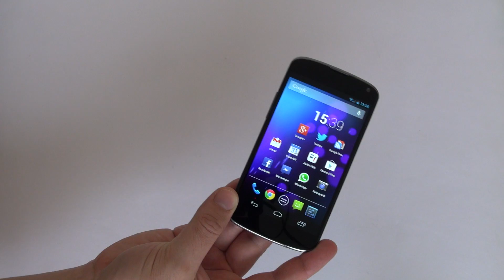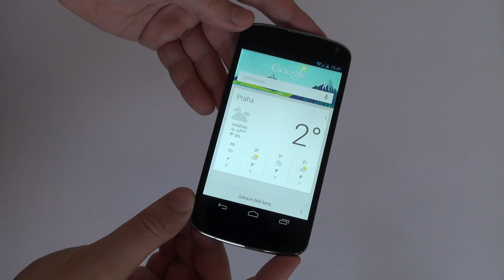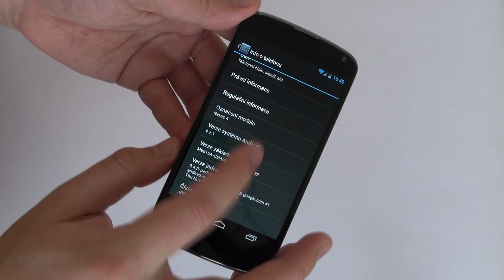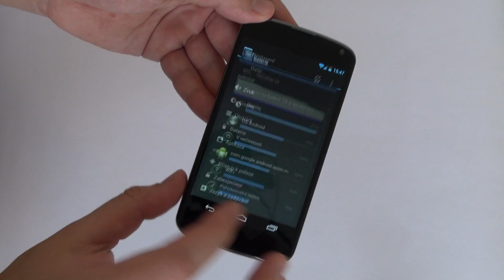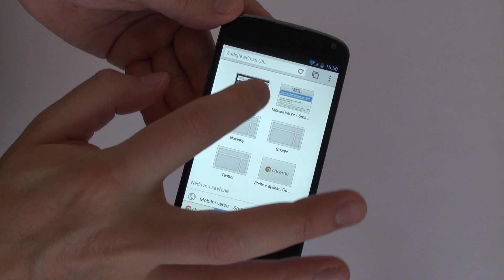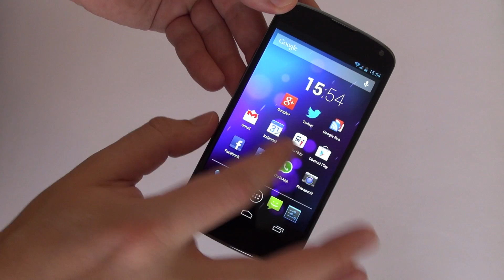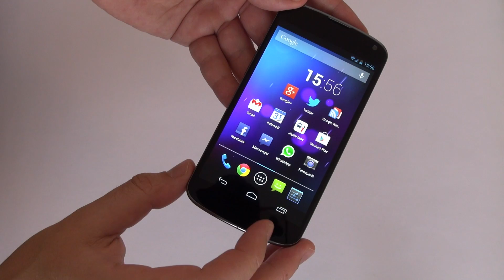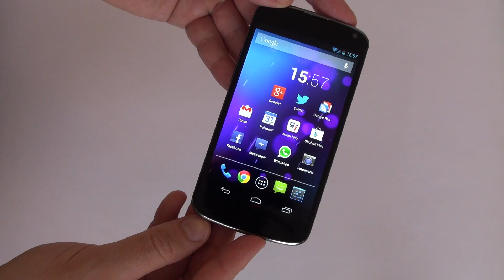Nexus 4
Videopohled na finální (prodejní) verzi referenčního telefonu LG/Google Nexus 4 s Androidem 4.2. K dispozici jsme měli balení určené pro americký trh a nevylučujeme, že se u české varianty obsah krabičky může mírně lišit.

Další informace, recenzi a hardwarové parametry zařízení najdete na tak nás nezapomeňte sledovat. Pokud se vám video líbí, budeme rádi za kladné hodnocení či komentář.